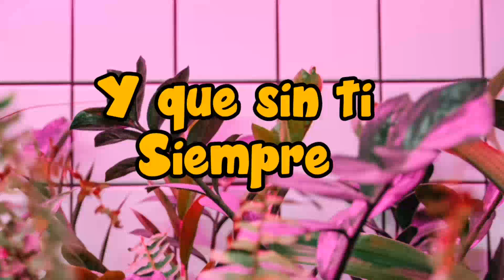Quiero estar cerca de ti mensajes de amor